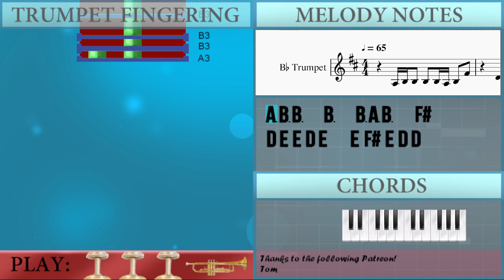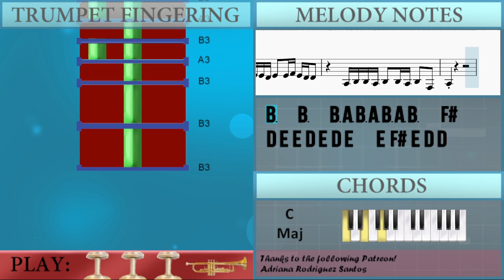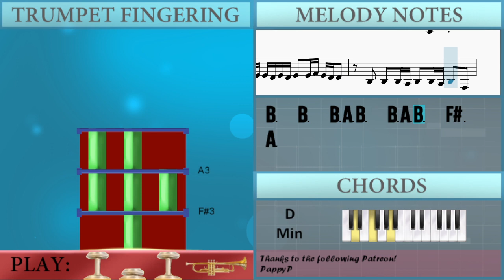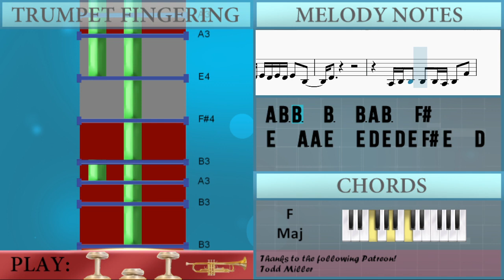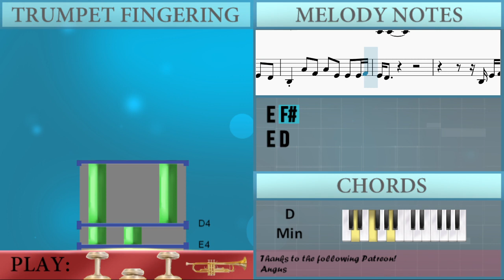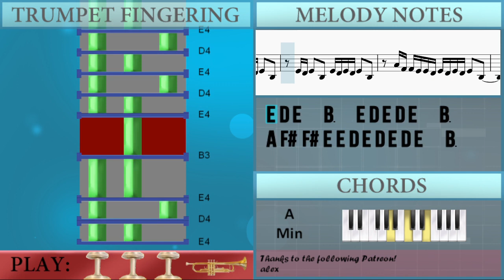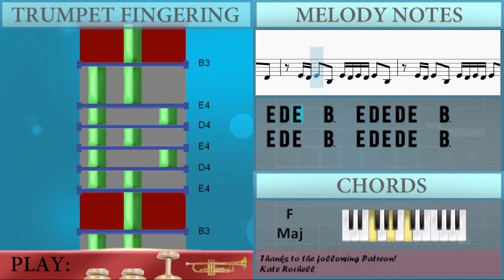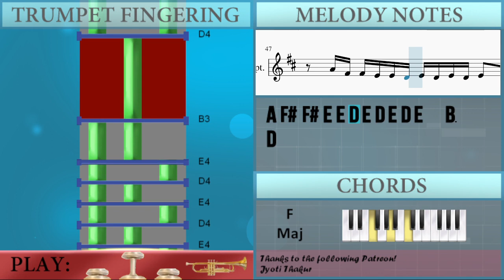How to play Daylight by David Kushner on Trumpet (Tutorial)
Comment and let us know how the videos have helped you. It keeps us going! :)The easiest way to learn how to play Daylight by David Kushner on the trumpet. It's a trumpet tutorial for Daylight by David Kushner.

EasyMusicLesson teaches you to play the your favorite instrument, through easy and simple animation so that you too can learn how to play Daylight by David Kushner on the trumpet easily. A trumpet tutorial with visual animation graphic.

Chords of Trumpet arrangement:
F Maj   D Min   A Min   F Maj   D Min   C Maj   F Maj   D Min
A Min   F Maj   D Min   C Maj   A Min   G Maj   F Maj   D Min
A Min   G Maj   F Maj   D Min   F Maj   D Min   A Min   F Maj
D Min   C Maj   F Maj   D Min   A Min   F Maj   D Min   C Maj
A Min   F Maj   D Min

Melody notes of Trumpet:
A3 B3 B3   B3   B3 A3 B3   F#4
D4 E4 E4 D4 E4   E4 F#4 E4 D4 D4
A3 B3 B3 A3 B3   B3 A3 B3   F#3
A3
B3   B3   B3 A3 B3 A3 B3 A3 B3   F#4
D4 E4 E4 D4 E4 D4 E4   E4 F#4 E4 D4 D4
B3   B3   B3 A3 B3   B3 A3 B3   F#3
A3
B3 E4 F#4 E4 D4 E4   B3
D4       A3 B3 E4 F#4 E4 D4 E4 F#4
E4         A3 B3 E4 F#4 E4 D4 E4 B3
A4 F#4 F#4 E4 E4 D4 E4 D4 E4 D4 E4   B3
A3 B3 D4   A3 B3 D4 B3 A3 B3 E4   D4
E4 D4 E4   B3   E4 D4 E4 D4 E4   B3
D4
E4   A3 A3 E4   E4 D4 E4 D4 E4 F#4 E4   D4
B3         B3   B3   B3 A3 B3   F#3 F#3
B3   B3   B3   B3   B3   F#4   E4
E4 D4 E4 D4 E4   E4   E4 F#4 E4   D4
B3     A4   F#4   A4   E4   E4   E4 F#4
E4 D4
D4           B3 E4 F#4 E4 D4 E4 D4
B3         A3 B3 E4 F#4 E4 D4 E4 B3
D4       F#4       B4       D5
D4